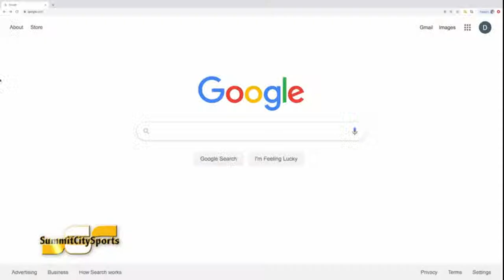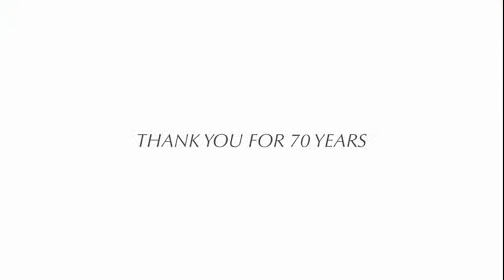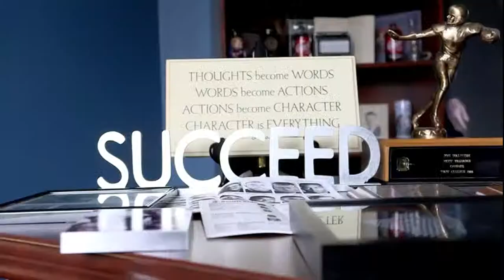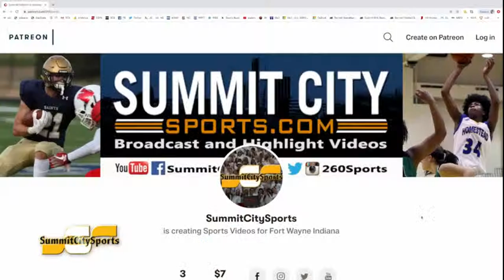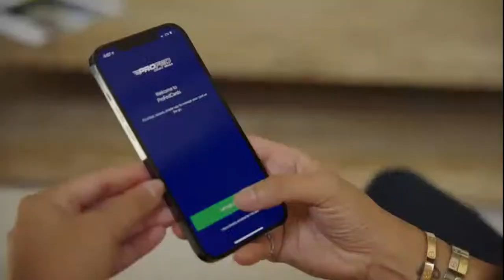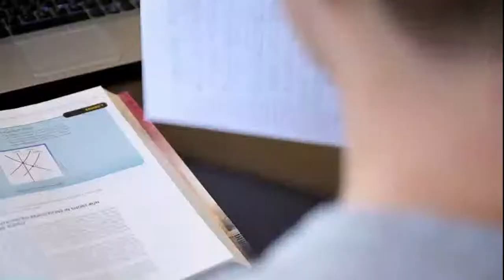Northrop at Bishop Dwenger | 2022 Girls Soccer | SummitCitySports